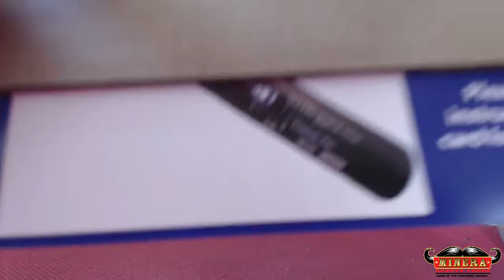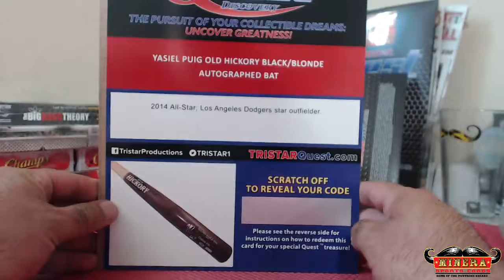imacrackr00~2016 Tristar Quest Discovery Envelope Break